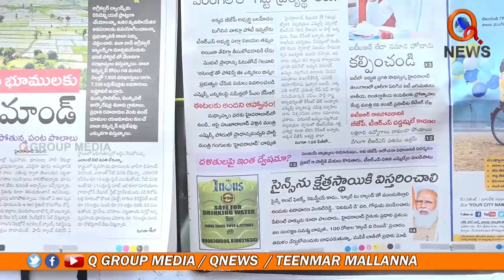పోశెట్టి కి అదిరిపోయే గిఫ్ట్